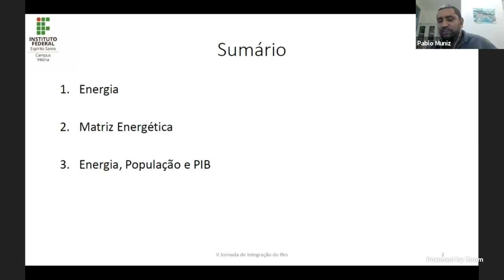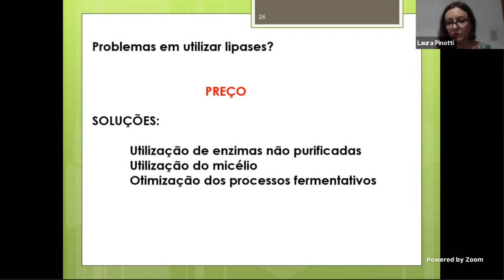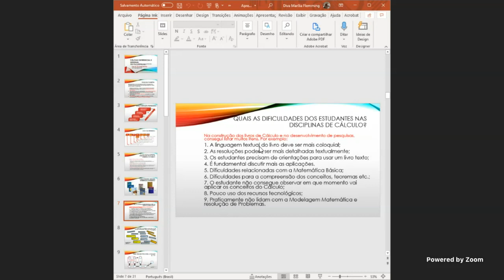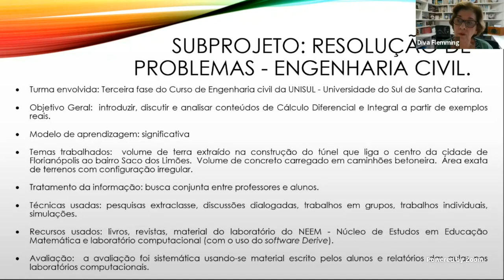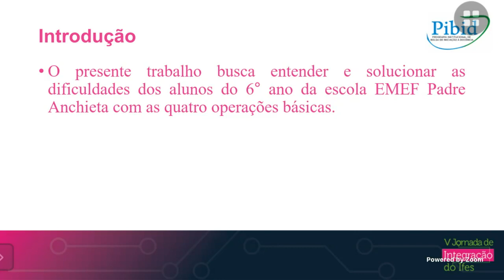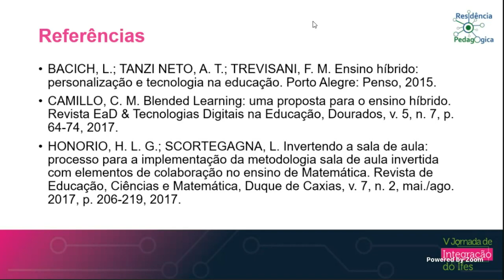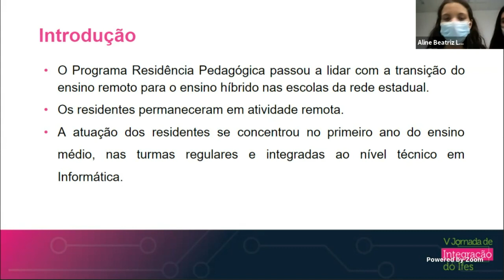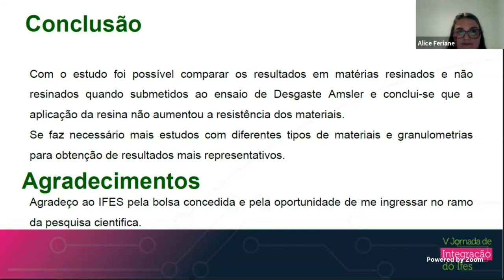Painel Engenharias. Dia 2 - Tarde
Palestra 1: Energia e sociedade: aspectos técnicos, econômicos e culturais que retratam um país, com Pablo Rodrigues Muniz (IFES)

Palestra 2: Reaproveitamento de óleo de fritura: Produção de sabão e biodiesel, com Laura Marina Pinotti (UFES)